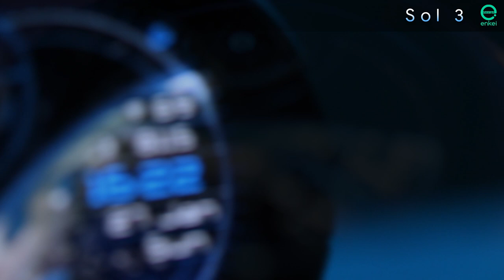Sol 3 - animated - Samsung Galaxy Watch, Gear S3, S2, Sport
Enkei Design proudly presents our newest digital, futuristic and amazingly animated watch face - Sol 3 - animated!

This watch face is made for Samsung Galaxy Watch, Gear S3, Gear S2 and Gear Sport devices!

Sol 3 - animated features gorgeously detailed Earth animation, giving you the perfect view of the "twilight zone" and the atmosphere. Useful and clearly visible indicators, along with this futuristic design provide the perfect combination of style and function!